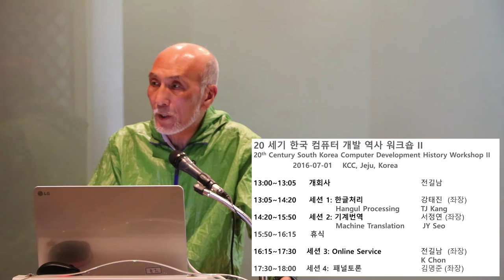[ComputerHistory-2016] 개회사 | 전길남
- 개회사 -

ㆍ전길남 (KAIST 명예교수, 게이오대 객원교수)
ㆍ주최: 컴퓨터 역사 연구그룹
ㆍ주관: KCC (한국컴퓨터종합학술대회), KIISE (한국정보과학회)
ㆍ후원: 넥슨컴퓨터박물관

- Opening Remark -

• CHON Kilnam (Emeritus professor of KAIST, Guest professor of Keio University)